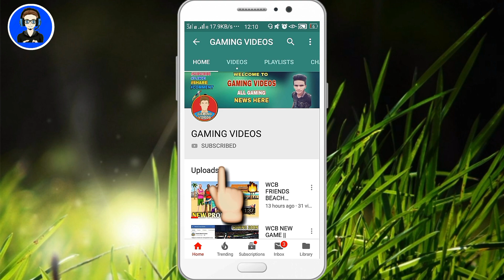REAL CRICKET 19 ' LOUNCHED || BY GAMING VIDEOS